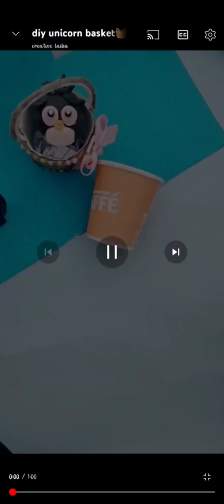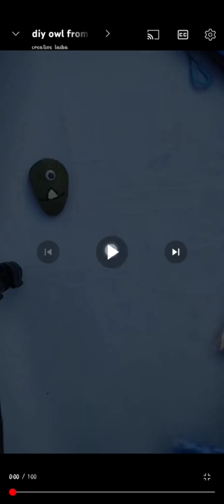5 amazing craft idea#youtubeshorts